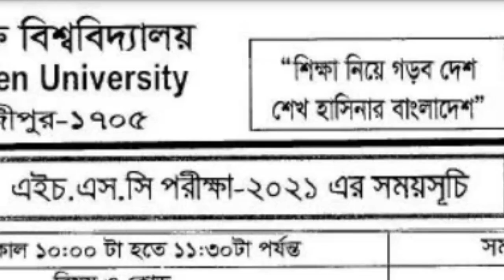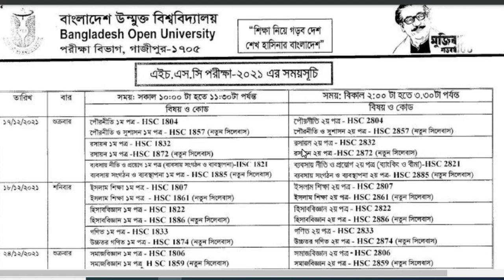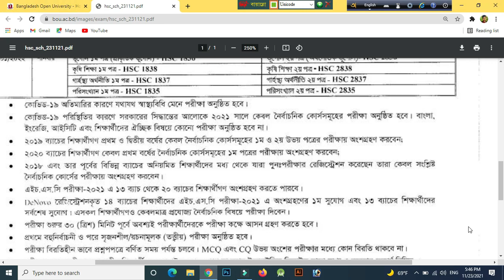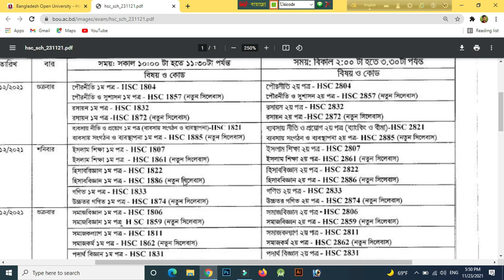উন্মুক্ত এইচএসসি পরিক্ষার রুটিন ২০২১ | Open University HSC exam Routine 2021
উন্মুক্ত এইচএসসি পরিক্ষার রুটিন ২০২১ সম্প্রতি প্রকাশিত হয়েছে। অনেকেই আমাকে কমেন্ট করেছেন বাউবি এইসএসসি পরিক্ষা কবে হবে এবং বাউবি এইচএসসি পরিক্ষার রুটিন নিয়ে ভিডিও বানানোর জন্য। এটিই হচ্ছে আপনাদের কাঙ্খিত ভিডিও।  ভিডিওটি থেকে উন্মুক্ত বিশ্ববিদ্যালয় এইচএসসি পরিক্ষার রুটিনসহ পরিক্ষা পদ্ধতি নিয়ে বিস্তারিত আলোচনা করা হয়েছে।
This video is made for all of the students whose need Open University HSC exam Routine 2021. You can download hsc exam routine. bou hsc exam 2021 will be organize the next month december 2021.
Bangladesh Open University, BOU SSC HSC Admission 2021/22 and
open university ssc hsc update 2021 are available here.